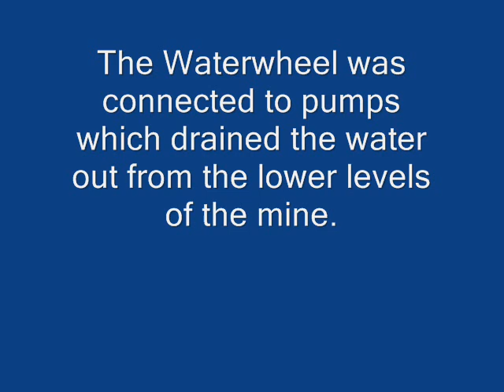Water Wheel video.wmv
Roselyon visit to Morwellham Quay The Mine Train